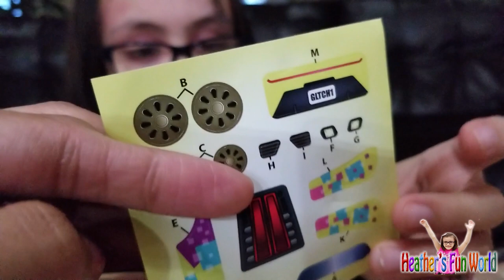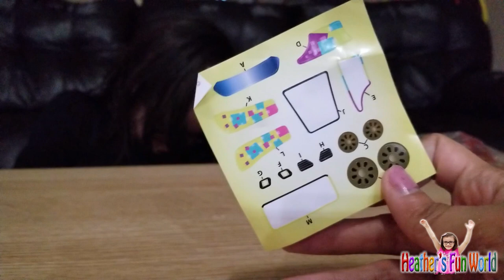Heather gets a Vannelope toy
Heather gets a Vannelope toy in her happy meal.

This video was taken on 11/25/2018.
Publisded on April 5, 2019